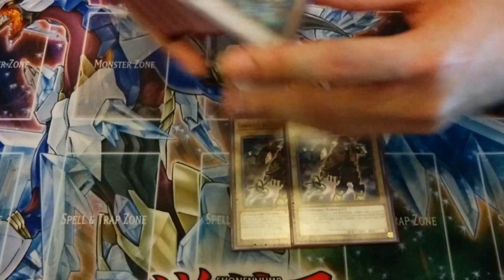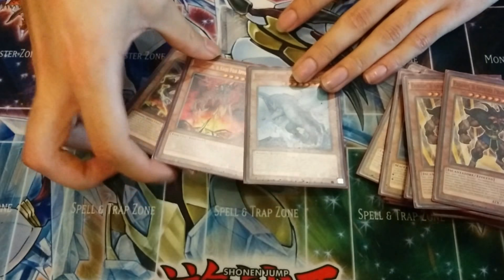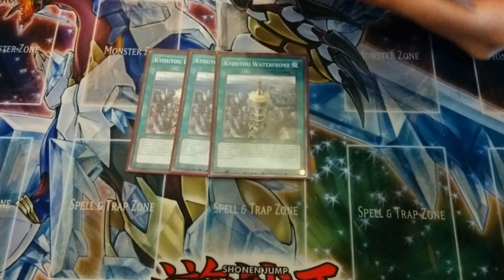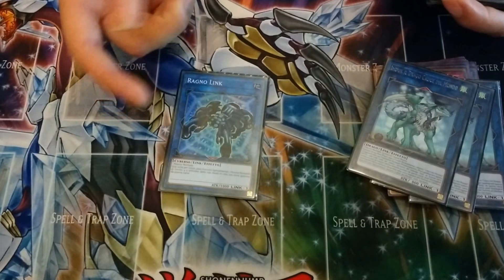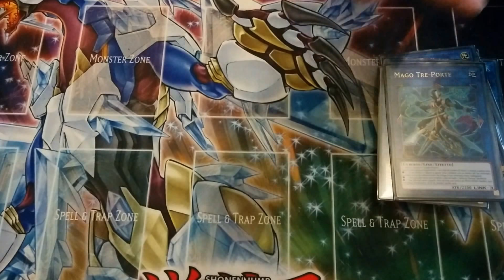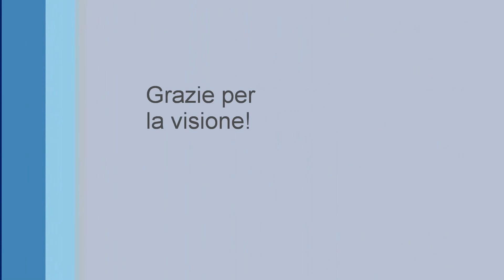World Chalice Deck Profile February 2018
The build of the World Chalice deck for February 2018.
La build per il deck Calice del Mondo di febbraio 2018.
Grazie al mio amico Alex per la deck profile!

Fan del gioco di Yu-Gi-Oh! Gioco di Carte Collezionabili.

► YGOPRO:
ocram1993